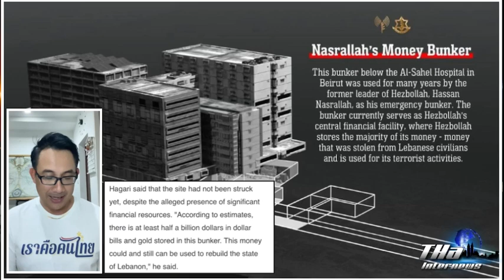อิสราเอล อ้างฮิชบอลเลาะห์ ซุกสมบัติหมื่นล้านใต้โรงพยาบาล | THA Internews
กองทัพอิสราเอลอ้างฮิซบอลเลาะห์ มีเงินสดและทองคำ ไม่ต่ำกว่า 500 ล้านดอลลาร์สหรัฐฯ ใต้โรงพยาบาลในกรุงเบรุต เวลานี้แค่จับตาไม่คิดโจมตี ผู้อำนวยการโรงพยาบาลโวยอ้างมั่ว